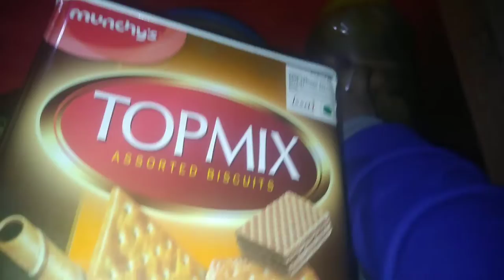watching spider man no way home in theatre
This vlog is about how we enjoyed the Spiderman no way home movie and spoiler free review

Hope you get connected with my videos
And if you like it
For mire interesting vlogs

Until then,
Hare Krishna